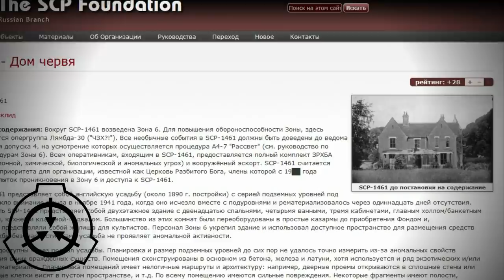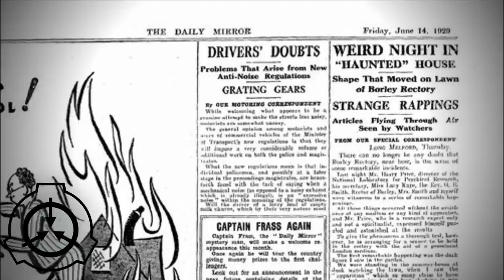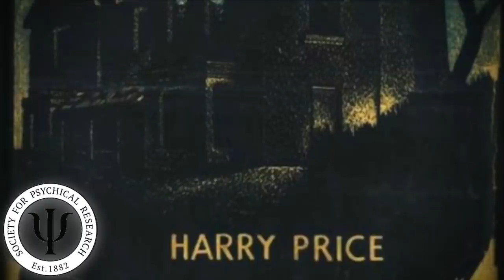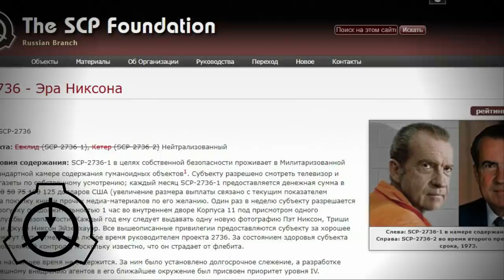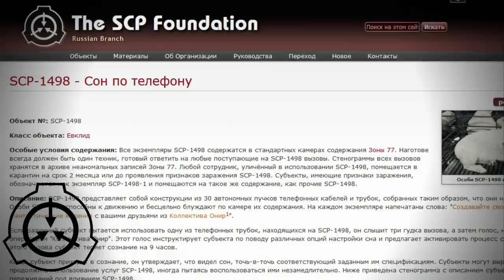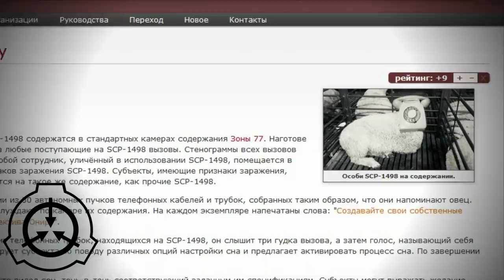Реальные SCP - 4 (SCP-1461, SCP-2736, SCP-1498)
Дом Борли с приведениями, Богемская роща с её заговорами и даже телефонные овцы. Все это смог поставить на содержание вездесущий фонд SCP.

Таймлайн:
0:00 Суть такова
0:30 SCP-1461
4:00 SCP-2736
6:19 SCP-1498